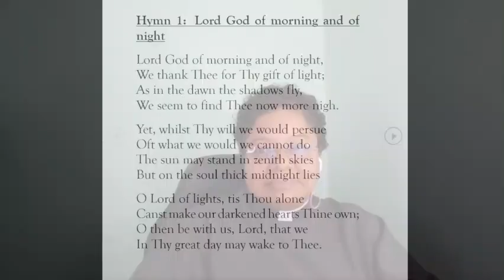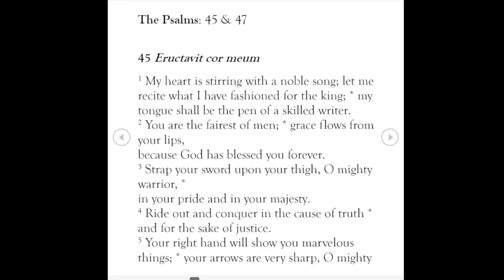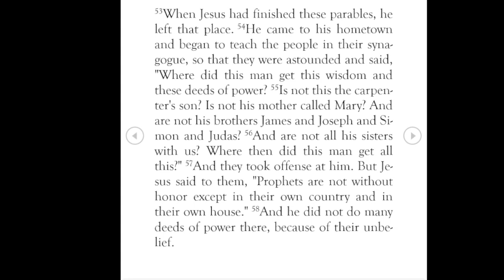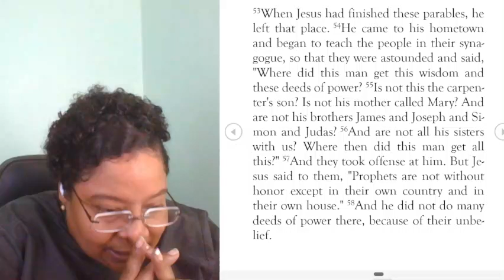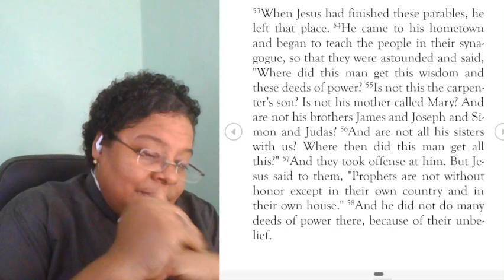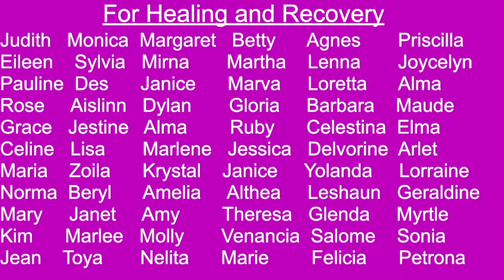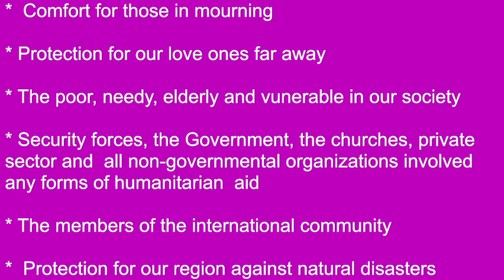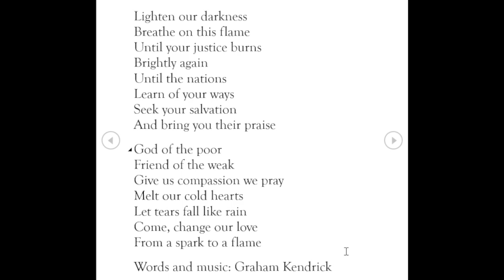Morning Prayer June 4, 2024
Words and Music: Brad Pattico
 Lead Vocal: Brad Pattico
Background vocals: Michelle Pattico

Hymn 1:  Lord God of morning and of night
Singers: Harvard University Choir
Text: Francis Turner Palgrave

Hymn 2:  Beauty for brokenness
Words and music: Graham Kendrick